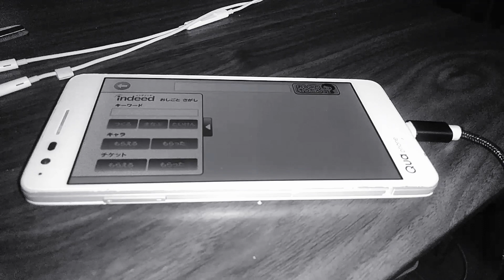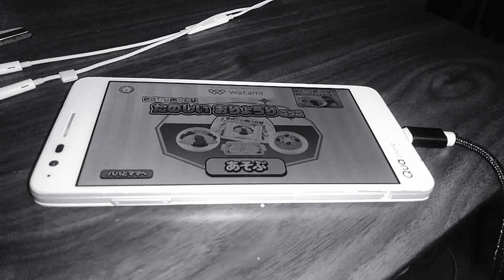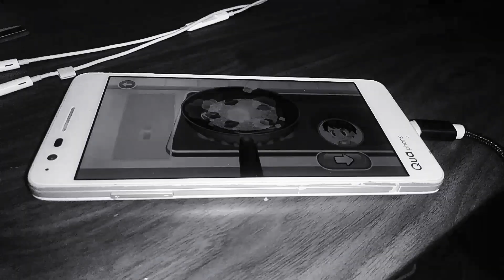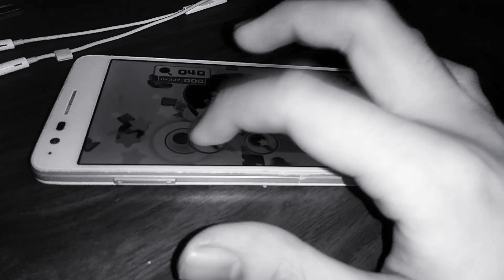御温野菜無亡シーフードピラフ